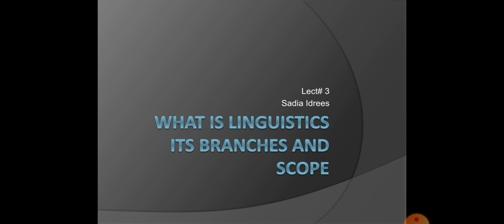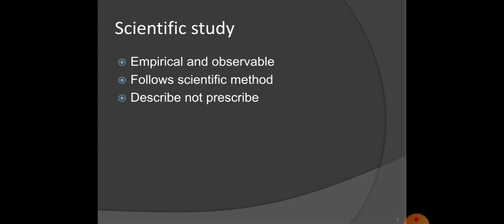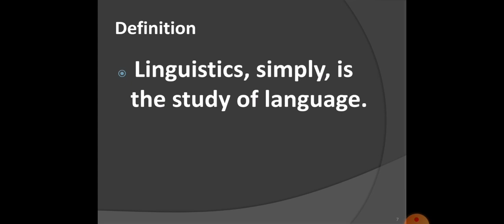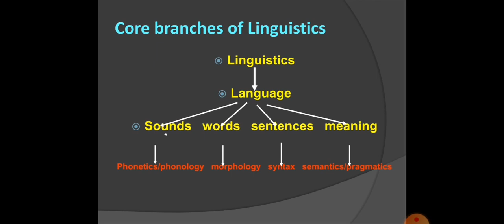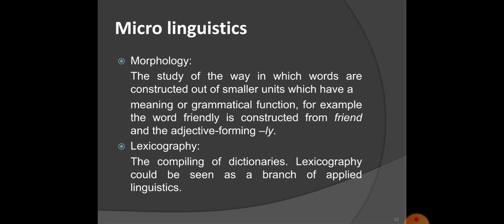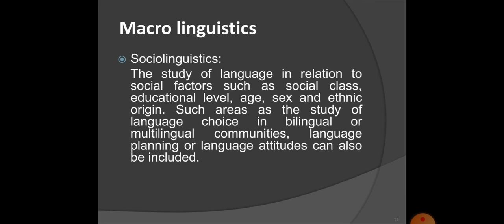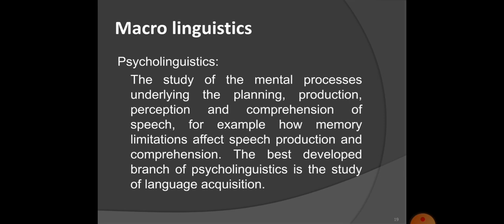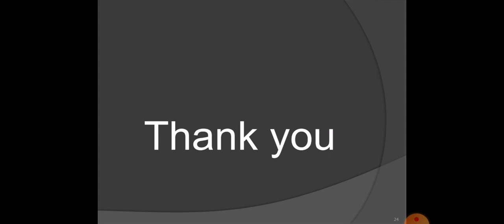Linguistics , its branches and scope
Lect #3 SPED 3153